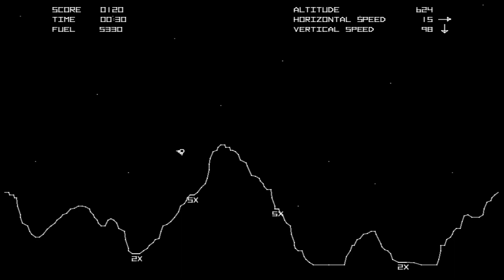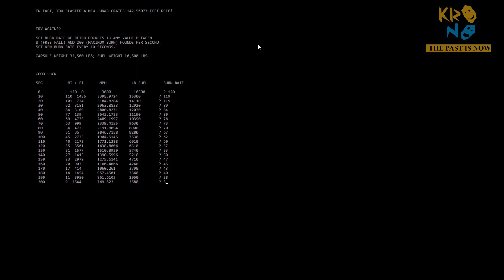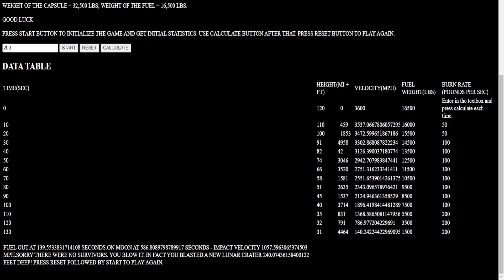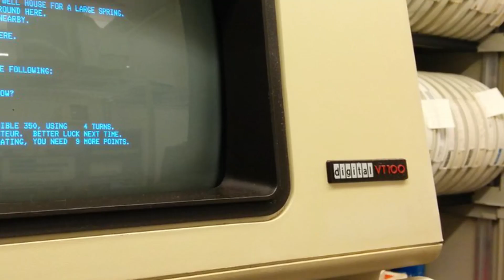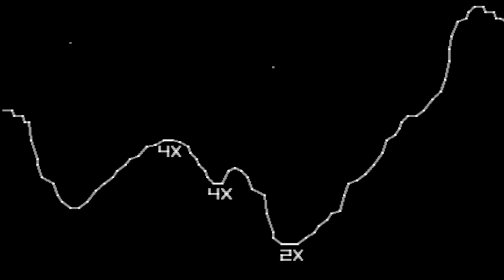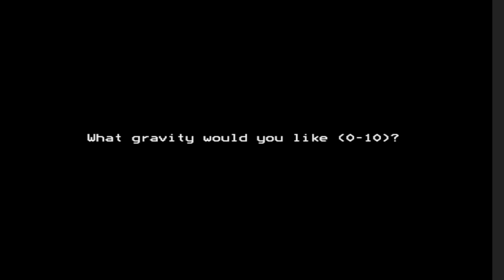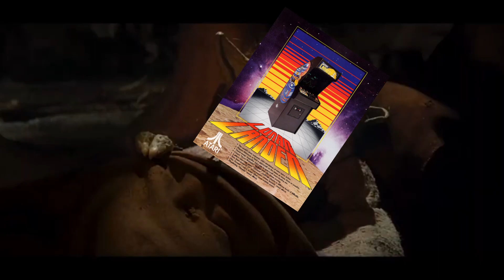1001 Games to play before I die #10 Lunar Lander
"Cold and actually rather serious in tone, Lunar Lander may sound like a knockabout science-fiction romp, but the classic arcade game is tainted with a very slight whiff of education" - Christian Donlan, Page 31 "1001 Videogames to play before you die"